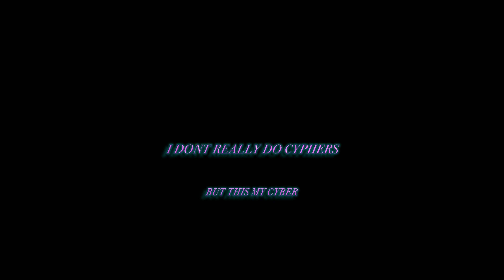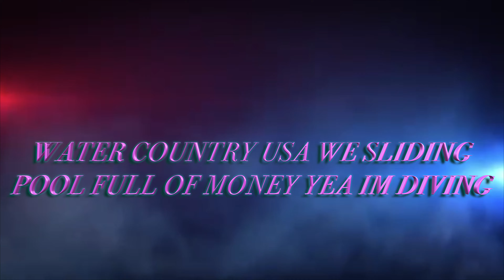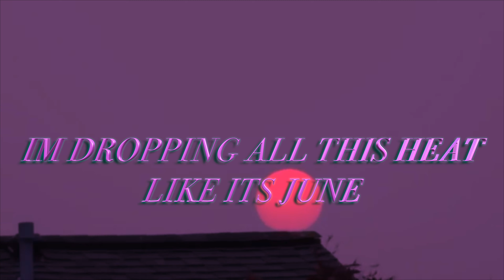PARANOIA -SOLID (VISUALIZER WITH LYRICS)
PARANOIA - SOLID (SOLITARY) VISUALIZER WITH LYRICS
FOLLOW @00solid

AVAILABLE IN ALL STORES FAMILY!